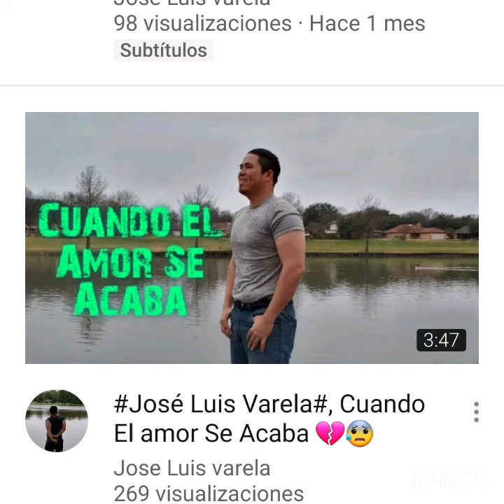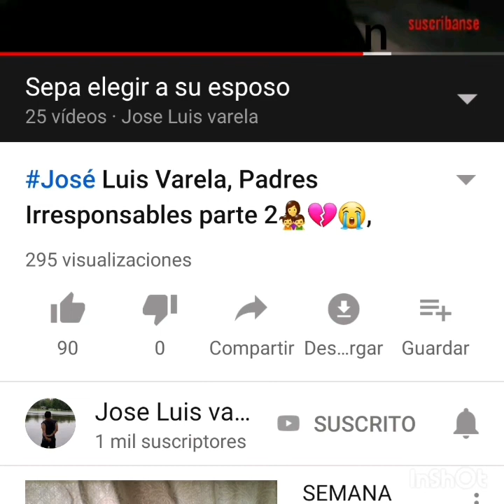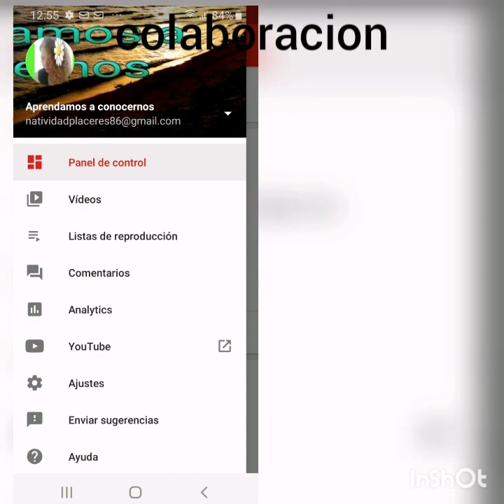Colaboración con José luís varela, y una historia 🤗🌺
Conoces la historia de RUT,
te invito a escucharla es muy linda se trata de una suegra su nombre Noemí y de sus dos nueras, .te va a encantar y más la enseñanza..que deja para nuestra vida. el desinterés ""ingrediente clave"" para nuestras vidas junto al amor.

Ayudarnos y  colaborando con amigos nos hace que crezcamos juntos y m'as rápido, te invito a que pases por el canal de JOSE LUIS VARELA y disfrutarás de todo su amplio contenido rico en sabiduria y amor
gracias amigos.